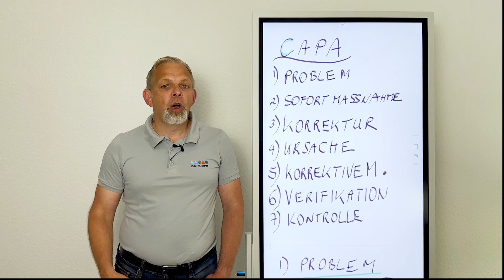Wie läuft eine CAPA ab?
Wir, die StingOrg GmbH, arbeiten seit mehreren Jahrzehnten in der Unternehmensberatungsbranche und haben es uns zur Aufgabe gemacht, unser Wissen zu Themen wie Prozesse, Lean Management, CAPA-Management und vielen weiteren zu teilen.

Sie wollen mehr wissen, dann schauen Sie mal auf unserer Website nach

Für alle, die gerne mehr über das Thema Prozesse erfahren wollen, hören Sie gerne in unseren deutschen Podcast TRUST THE PROCESS rein!

▬ Social Media ▬▬▬▬▬▬▬▬▬▬▬▬▬▬▬

Bei Fragen können Sie uns gerne kontaktieren!

Adresse: Haferwende 3A, 28357 Bremen